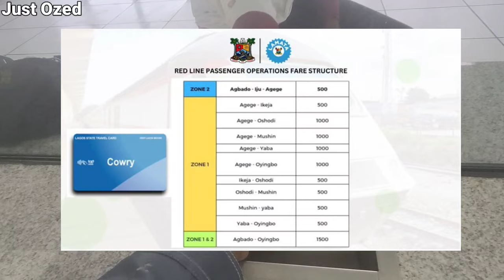AFTER 1 MONTH, IS LAGOS REDLINE METRO RAIL LIVING UP TO THE HYPE?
Join us as we explore the Lagos Red Line Metro Rail, now in full passenger operation! This game-changing infrastructure project aims to revolutionize transportation in Africa's largest city.

SUPPORT OUR NEXT PROJECT:

✈️ UBA (Nigeria local bank): 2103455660, Account name: Obialor Samuel Ozoemena
(United Bank for Africa)

THANK YOU! Your support means the world!